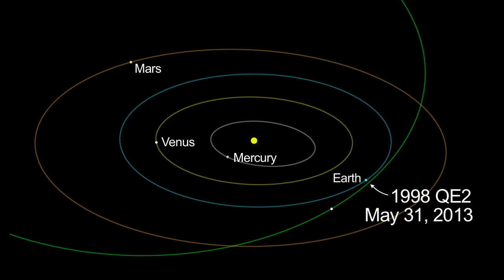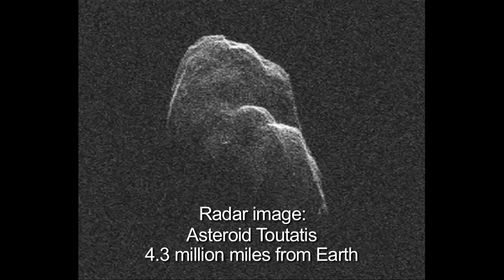Revealing Asteroids with Radar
When Asteroid 1998 QE2 makes its closest approach to Earth on May 31, 2013, it promises to be a bonanza for radar science.